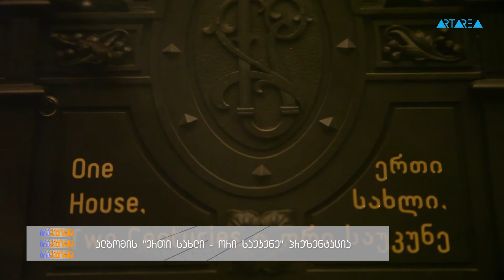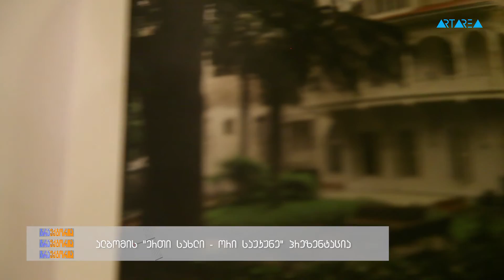ტრაექტორია – ალბომის "ერთი სახლი – ორი საუკუნე" პრეზენტაცია